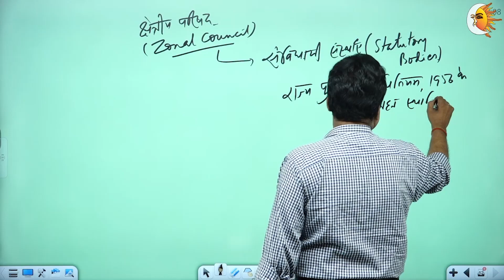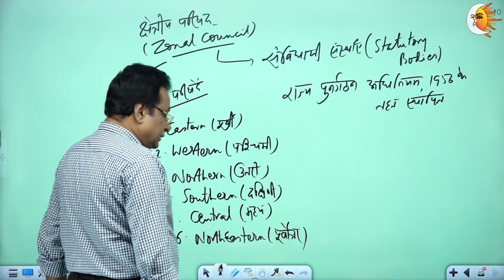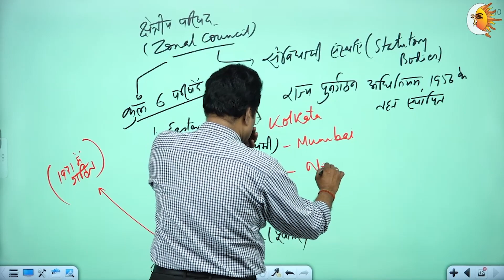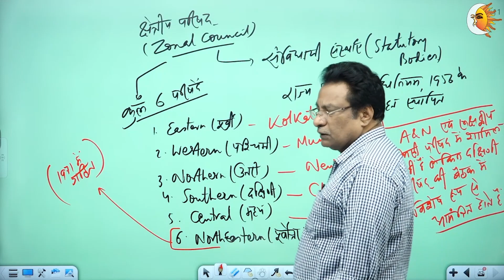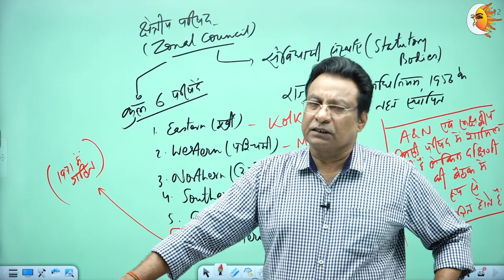UPSC | BPSC What is Zonal council (क्षेत्रीय परिषद) By CBP Srivastava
bpsc69thmains polity
polity and governance
bpsc69th mains essay
Formation of High Court
basics of constitution
zonal council
function of zonal council